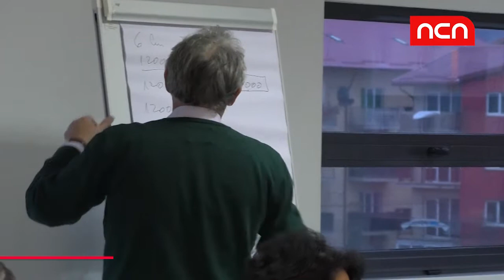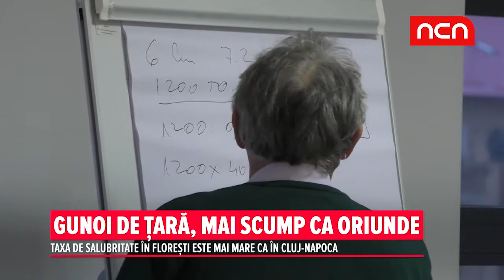Gunoi de tara, mai scump ca oriunde